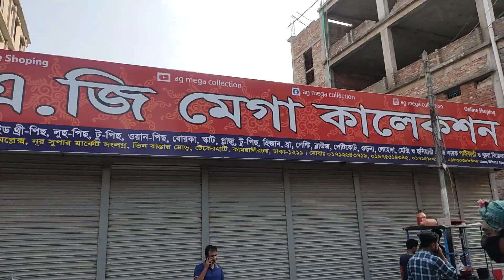মাত্র ২২০ টাকায় টপস, কুর্তি কিনুন ২৫০ টাকায় || Daily Needs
A G Mega collection, 195, Habib Ullah Complex,
teker Hati, Kamrangir Char, Dhaka

☘Allah Hafez☘